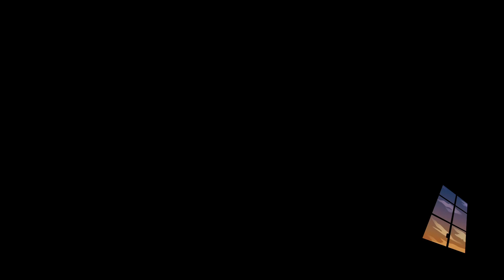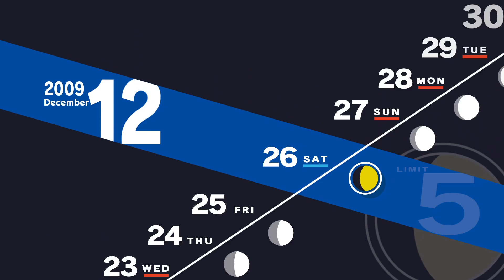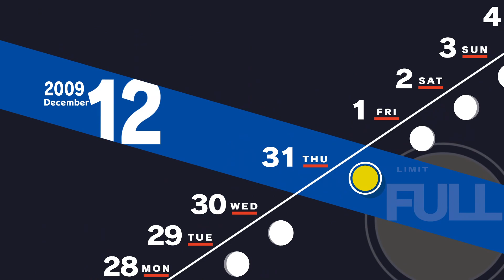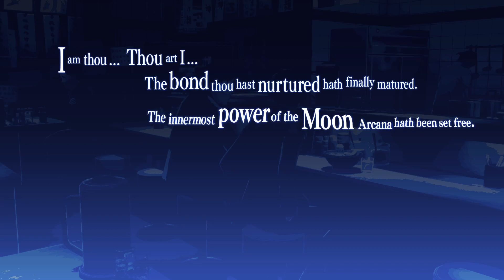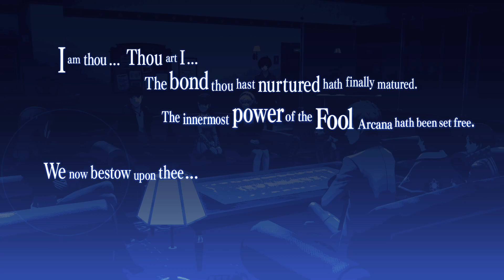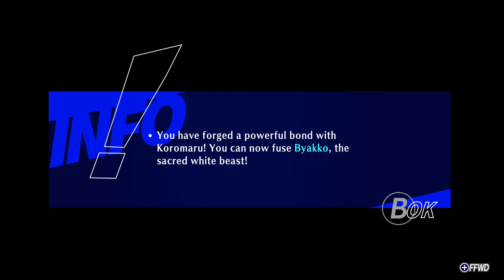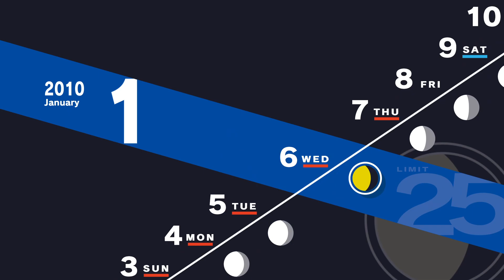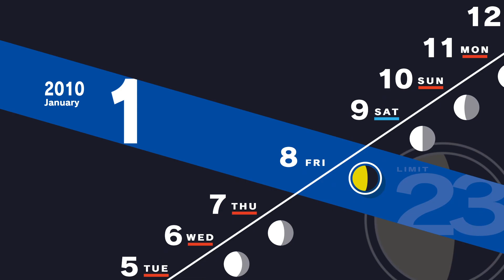Persona 3 Reload Part 44